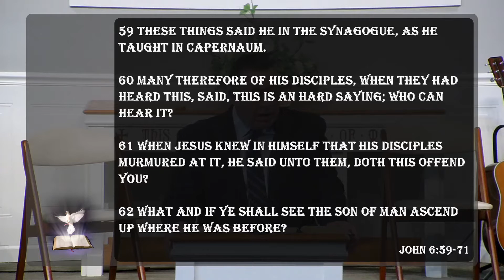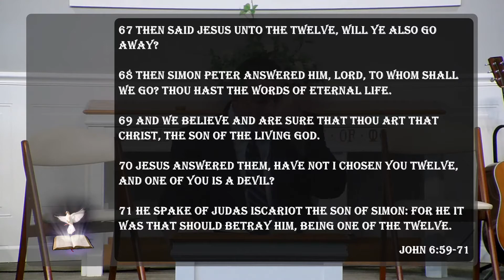Will Ye Also Go Away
Pastor Andy Phipps
Liberty Baptist Church - Muncie, IN

9/05, message "Will Ye Also Go Away?"